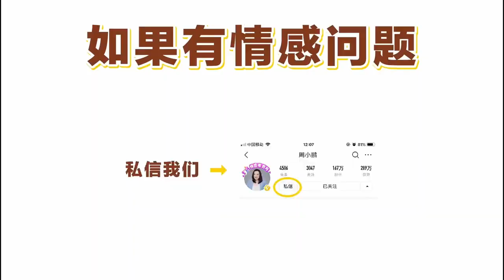为什么你总是很焦虑难受？看透人性背后的真相，活得通透从容